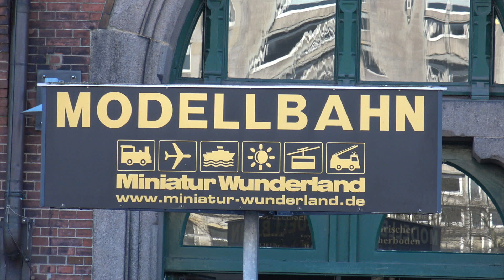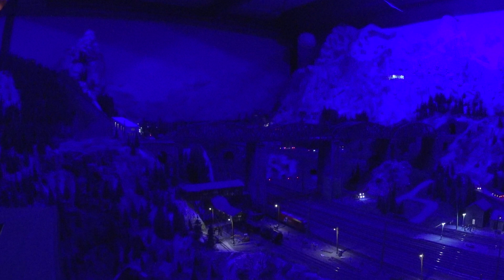zu Besuch im Miniatur Wunderland Teil 7 Österreich in 4K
Mein neuer Film zu Besuch im Miniatur Wunderland Teil 7 Österreich in 4K